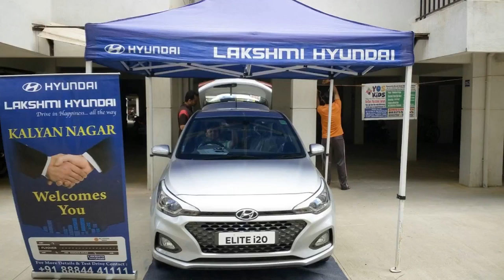SVS Windgate Grand Ganesha 2018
Ganesha festival organized at SVS windgate apartment in September, 2018 for 3 days. SVS Ganesha filled with Ganesha pooja, bhakti, lots of kids/adults competitions-games, Cultural programs, variety of food stalls from residents and outsiders. And many more exciting activities. It's one of most happening place to celebrate Ganesha festival which brings happiness to everyone's life.